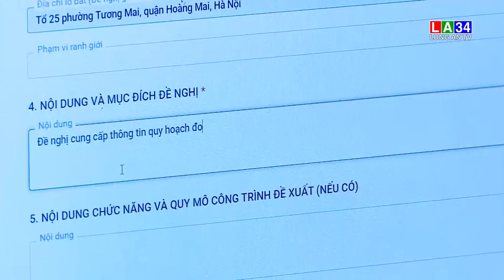Làm thủ tục nhận hỗ trợ COVID 19 trên Cổng Dịch vụ công quốc gia | LONG AN TV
truyềnhìnhLong An